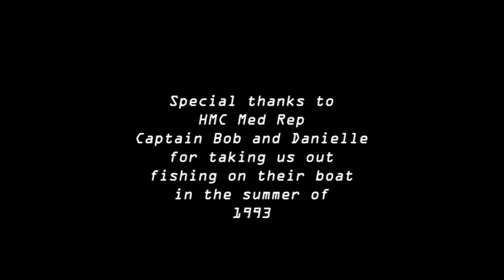Bluefish Mayhem In The Summer Of 1993 Out Of Point Pleasant, New Jersey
A look back at the summer of 1993 when my buddies worked at the Hackensack Medical Center OR and when their friends Danielle and Bob who was an OR Medical Representative took us out on a fishing trip on their boat out of Point Pleasant, New Jersey on Labor Day Weekend as you can see a packed Manasquan Inlet on both the land and on the water with boaters all over.  At that time the bluefish were abundant and close to shore and the single-person limit had no limit.